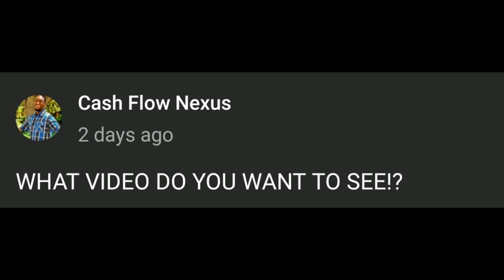Ripple XRP Millionaire - Plans For XRP Moon pt 1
XRP Millionaire - Plans For XRP Moon

What's up everybody it's CASH FLOW NEXUS your favorite chart analyst back again and today I'll be going over my plans when XRP moons becoming a millionaire and more.

$Kachito8

🔹️XRP ADDRESS:
rw2ciyaNshpHe7bCHo4bRWq6pqqynnWKQg

🔸️ICHIMOKU VIDEOS🔸️

C
CA
CAS
CASH
CASH F
CASH FL
CASH FLO
CASH FLOW
CASH FLOW
CASH FLO
CASH FL
CASH F
CASH
CAS
CA
C